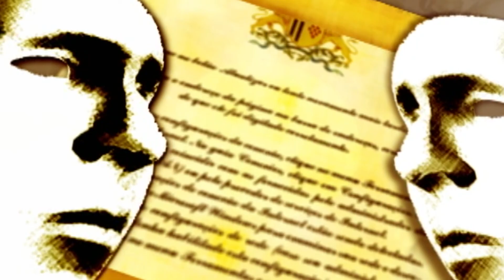De Frente com a Lei - Projetos do Vereador, com Pedro Incerti (PDT)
Nessa semana recebemos o vereador Pedro Incerti do PDT, para tratar de alguns projetos de sua autoria.